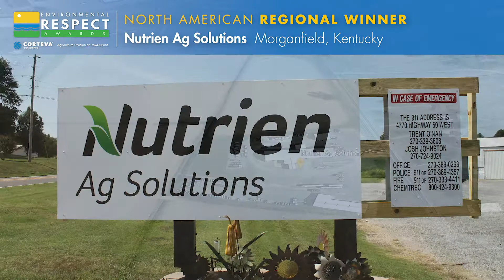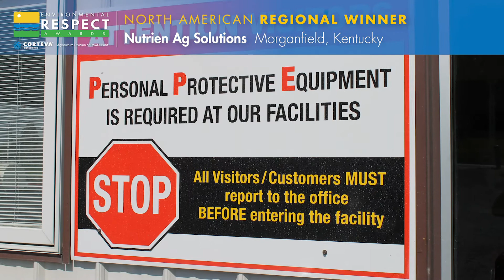Nutrien Ag Solutions – 2018 North America Regional Winner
2018 Environmental Respect Awards